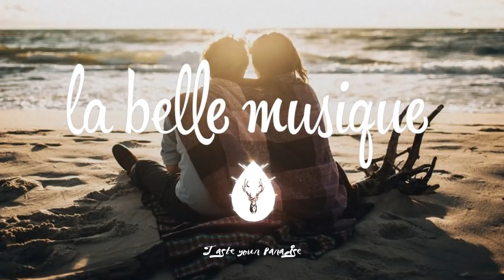Novo Amor - From Gold (Henri Pfr Remix)